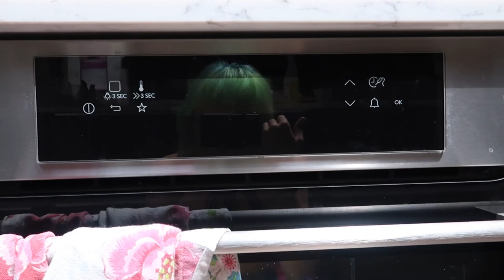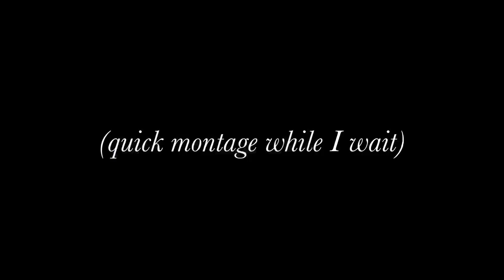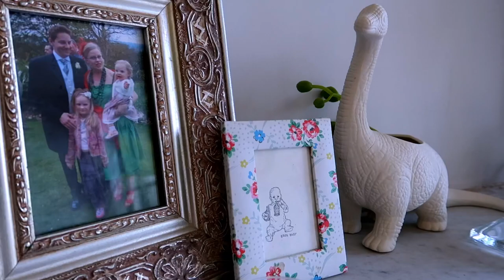First Vlog! Turkey dinosaurs, purple eyebrows and fish shoes!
Helloooo the tube of you!! Welcome to my first ever (a bit sketchy) video! You’ll find out how incapable at cooking I am, how I make myself giggle and what I wear on a daily basis!